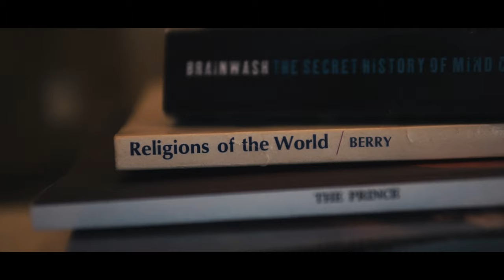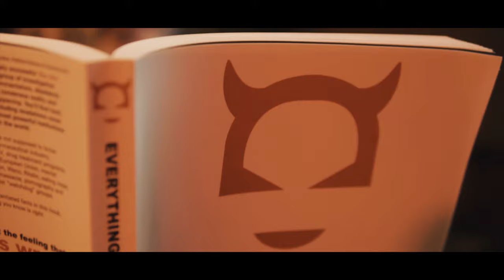Mr.Levy feat Villy - Plange soarele pe cer (Official music video)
Text: Mr.Levy, Villy
Instrumental: HamHamProduction, 355Studio
Mix/Master: Villy@355Studio Romania
Video: HamHamProduction